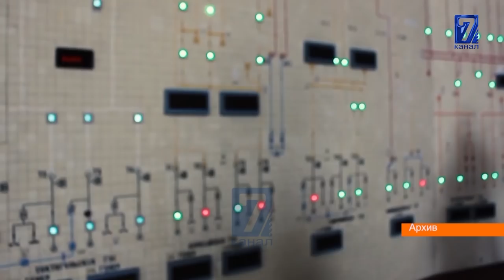КОҢШУЛАРГА СУУ САТУУ СУНУШТАЛДЫ. ЭКСПОРТТОГУ АЛСЫЗДЫК